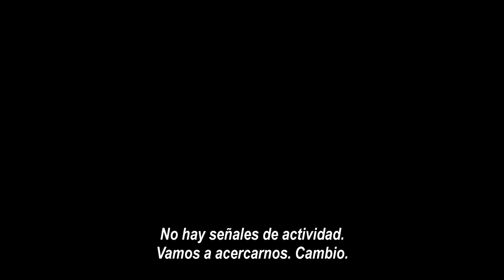THE UNTHINKABLE | Tráiler español VOSE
9 DE NOVIEMBRE ESTRENO EN CINES

Dirección: Victor Danell (como Crazy Pictures)

Intérpretes: Christoffer Nordenrot (Un hombre llamado Ove), Lisa Henni (Remake), Jesper Barkselius (Jägarna 2), Pia Halvorsen (serie TV Real Humans).

SINOPSIS: Suecia se enfrenta a un misterioso ataque y Alex se ve forzado a volver a su hogar. Allí se enfrentará a su padre y se encontrará con su antiguo amor de juventud. Deberán dejar a un lado el pasado y cooperar todos juntos si de verdad desean sobrevivir…

“The Unthinkable” es un misterioso thriller de género de catástrofes en el que el tiempo juega un papel sumamente importante: va a contrarreloj. Suecia ha sido atacada y ha sucedido lo impensable; hecho que provoca que la gente cambie de manera drástica y se pregunte qué es lo verdaderamente importante en la vida. ¿Qué modificaríamos antes de que sea demasiado tarde?